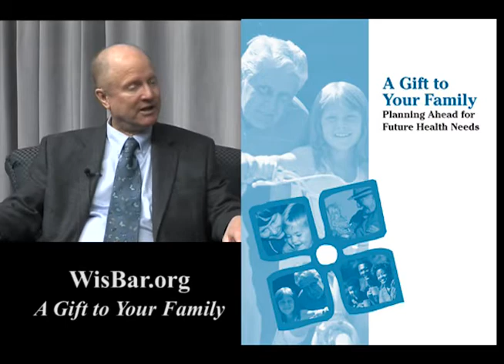Healthcare Decisions Day: Give Certainty to Your Family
Studies suggest that roughly 70 percent of us will be unable to make decisions for ourselves at some point in our lives, but no more than a third of all American adults have an advance care plan in writing.

That's why State Bar Elder Law Section members Ben Adams and Michael Kujawski are teaming up in a new video to get the word out about Healthcare Decisions Day. Healthcare Decisions Day, which is on April 16, reminds folks to complete an advance directive documenting their preferences about issues surrounding end-of-life decisions.